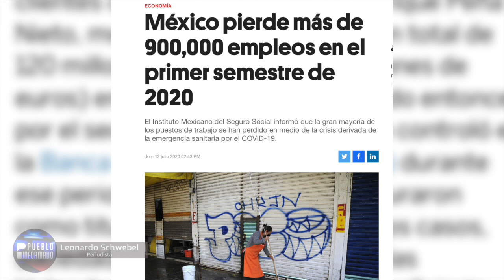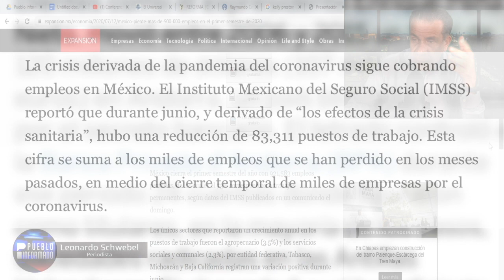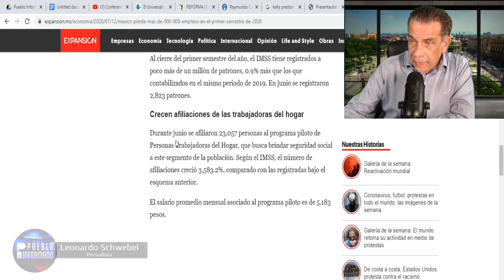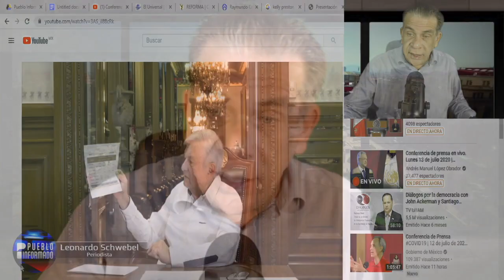Cifras marcan una tendencia negativa